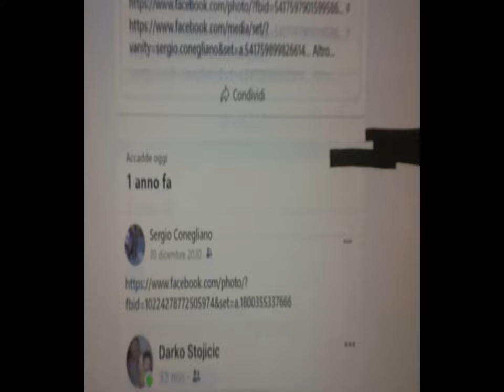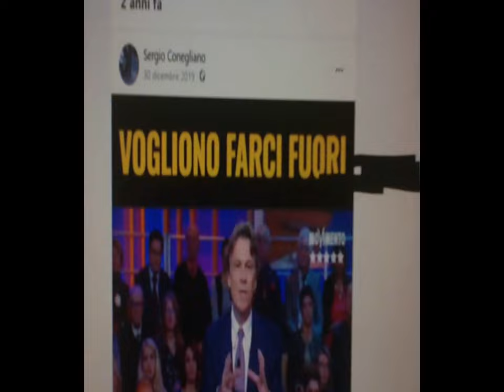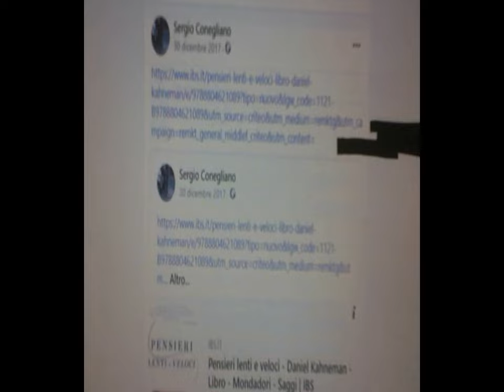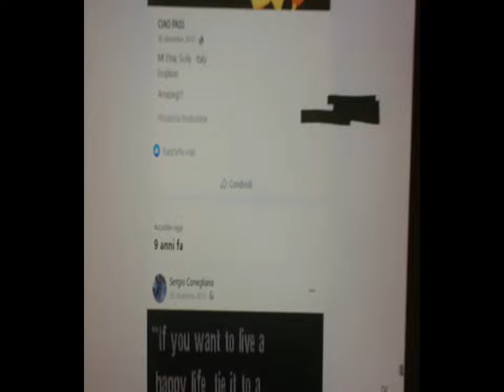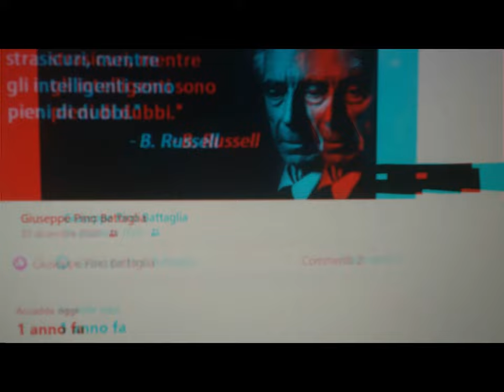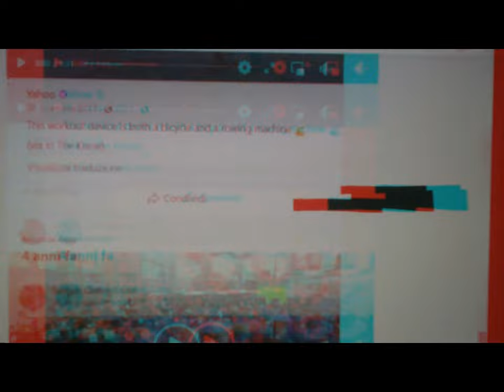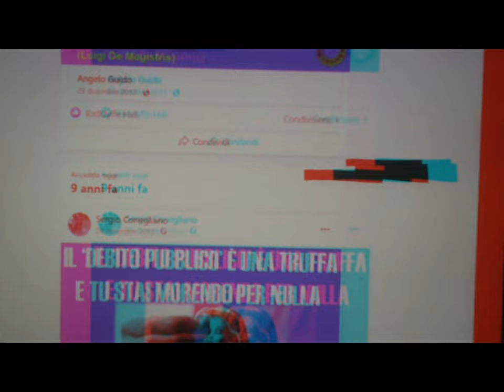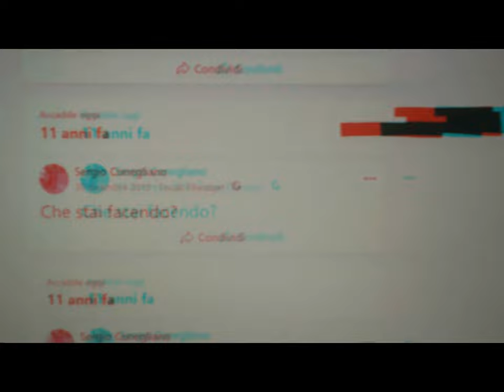2d & 3d paratutoring Mem ndr Fb [by Sergio Conegliano]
2d & 3d  paratutoring Mem ndr Fb [by Sergio Conegliano]
ref.
2d & 3d : paratutoring Mem ndr Fb [by Sergio Conegliano]
 i.e. 30 Dicembre 2020 Mem (ndr) Fb. Bye, Sergio Conegliano
epc. Web Wandering No only x witty freeTime.. # i.e. UK Classic & QR Code Application Cheerio, Sergio Conegliano [p.i.elettronico#g.pubblicista]